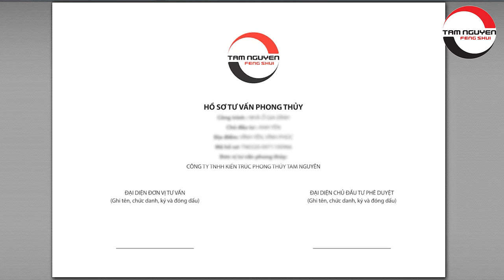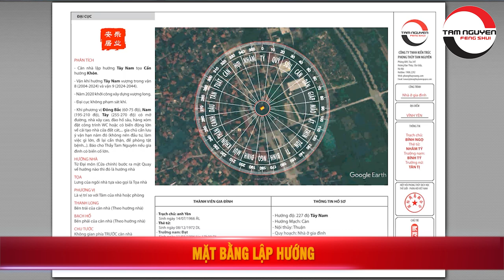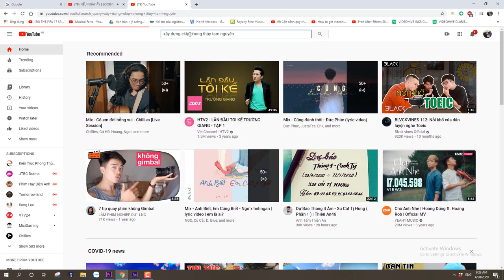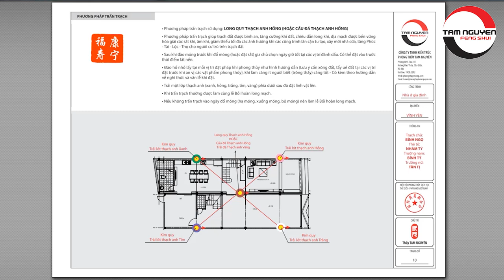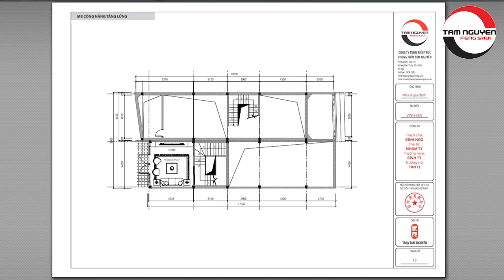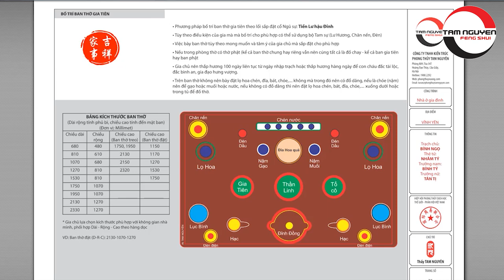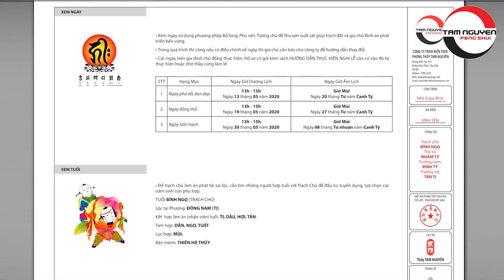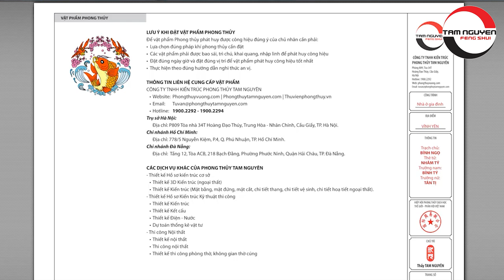YÊN TÂM XÂY NHÀ ĐẸP CHUẨN PHONG THỦY VỚI BỘ HỒ SƠ NÀY | CHI TIẾT "BỘ HỒ SƠ TƯ VẤN PHONG THỦY"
Tên video: YÊN TÂM XÂY NHÀ ĐẸP CHUẨN PHONG THỦY VỚI BỘ HỒ SƠ NÀY | CHI TIẾT "BỘ HỒ SƠ TƯ VẤN PHONG THỦY"
▶ Dịch vụ cung cấp:
1. Tư vấn lập Hồ Sơ Phong thủy Nhà đang ở, Nhà chung cư, Nhà xây mới, Văn phòng làm việc, Thiết kế hồ sơ Kiến trúc Phong thủy
2. Tư vấn lập Hồ Sơ Phong thủy nhà máy, quy hoạch khu đô thị
3. Tư vấn lập Hồ Sơ Phong thủy nhà thờ, đình, chùa, miếu, phủ
4. Tư vấn Thiết kế đặt để mồ mả Âm trạch
5. Dịch vụ xem ngày Cưới hỏi, Động thổ, Đổ mái, Nhập trạch, Khai trương, Mua xe, Ngày giờ sinh, Sim số phong thủy.
6. Dịch vụ Khai Quang, điểm Cốt, nạp Khí cho vật phẩm Phong thủy
7. Lập Hồ sơ Tư trụ - Bát tự Cao cấp, Tứ trụ - Bát tự Trọn Đời, Tứ trụ Bát tự Hôn nhân, Tứ trụ - Bát tự Tính danh, Tứ trụ - Bát tự Nhân duyên
8. Cung ứng, sản xuất, chế tác các Vật Phẩm, Pháp khí, Pháp cụ Phong thủy
9. Tài liệu, sách Văn hóa phơng đông, Ứng dụng App – WebApp, Đào tạo Phong thủy, Tứ trụ, Dịch học, Tử vi, Tướng học
▶ Địa chỉ:
VP HCM: 778/5 Nguyễn Kiệm, phường 04, quận Phú Nhuận, HCM
VP ĐÀ NẴNG: Tầng 12, Toà nhà 218, Bạch Đằng, Q. Hải Châu